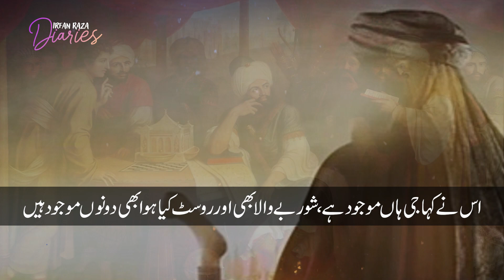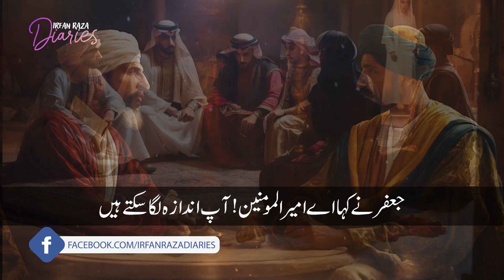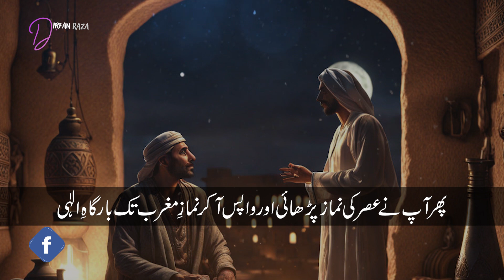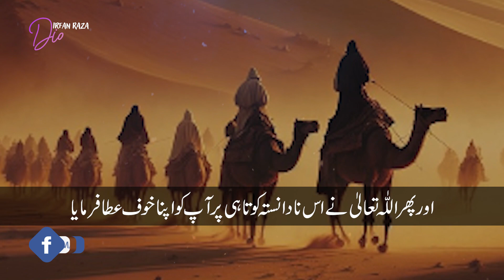Char lakh ka aik nawala aur Harun al-Rashid ka Khauf e Khuda | Irfan Raza Diaries